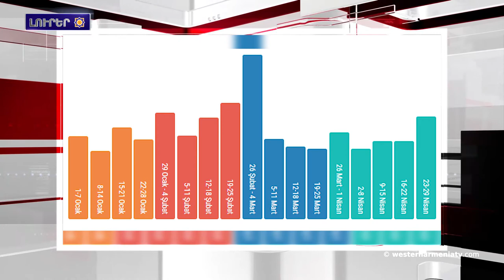Լրահոս 2018-08-07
1.Արեւմտեան Հայաստանի հանրապետութեան Ազգային ժողովի 2018 թ․-ի ընտրութիւններու հերթական թեկնածուն
2. 36 տարի առաջ ԱՍԱԼԱ-ն իրականացուց «Կարին» գործողութիւնը
3. Հայաստանի Ազատագրութեան Հայ գաղտնի Բանակի Քաղաքական ուղեգիծը
4.Զեկոյց․ Թրքական մամուլին մէջ հայերը ամենէն յաճախ թիրախաւորուող էթնիկ խումբերէն են
5.Հաքքարի նահանգը  յայտարարուած է յատուկ անվտանգութեան գօտի
6.Հասանքէյֆի 13-րդ դարու բաղնիքը տեղափոխուած է